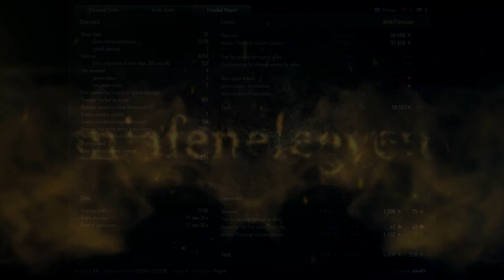"atka89" [P_D_K] & M46 Patton - Radley-Walters'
Ace Tanker, Radley-Walters', Top Gun, High Caliber